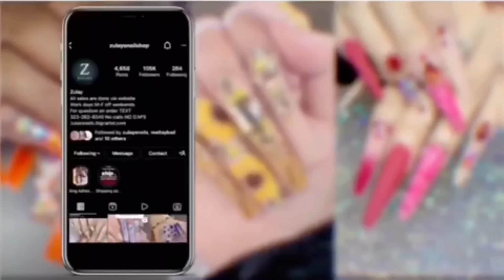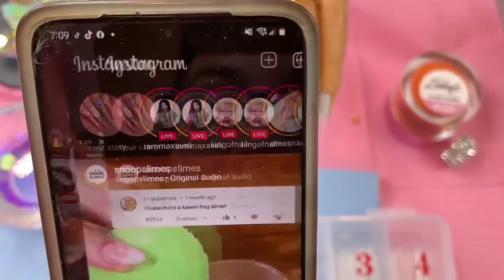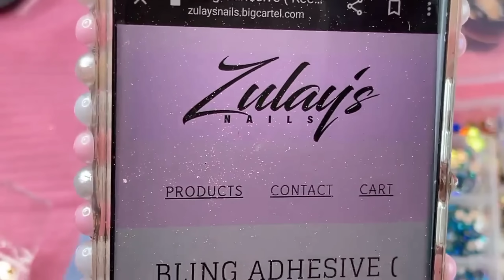Classy Fall And Bling Design | 3d flower | full Tutorial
109k Acrylic